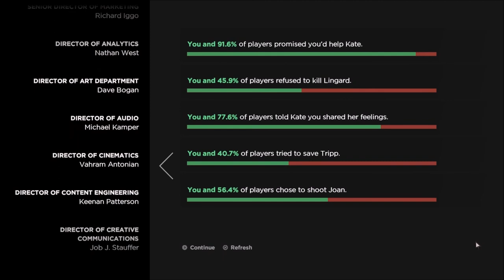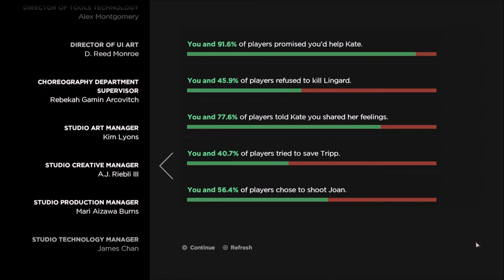The Walking Dead, A new Frontier - Ep.4 P.2 - I can see hell in the distance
► Intro Maker
Myself